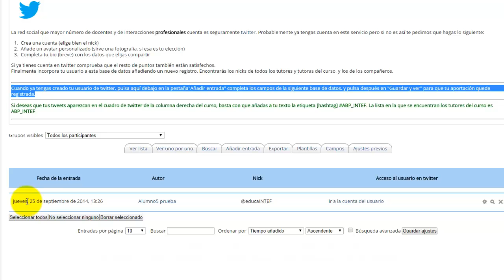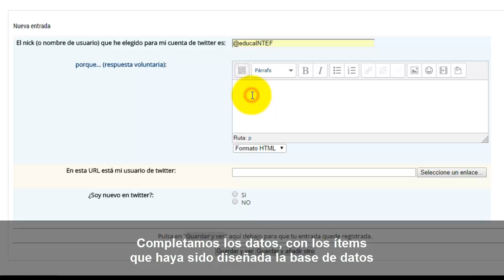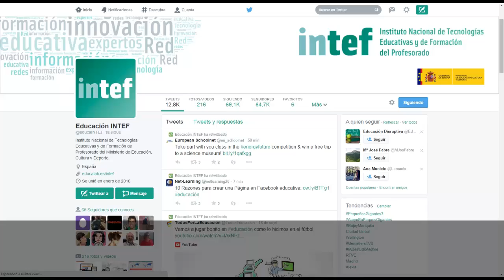Formación en Red - 5. Base de datos - Moodle 2.6